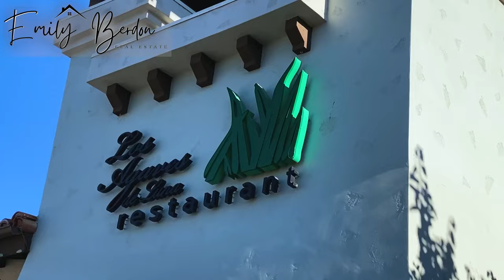Pros & Cons of living in Westlake Village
Welcome to Westlake Village, California. You've heard about it, but what is life REALLY like here? I'm going to go over 3 Pros and 3 Cons of living in Westlake Village.

My name is Emily Berdon and I'm a residential Realtor servicing Westlake Village and surrounding areas. I truly believe this area offers all the best of Southern California living. Watch my video and decide for yourself!

I am a residential Realtor with The Buss- Lampert Group of Aviara Real Estate, servicing the Conejo Valley and surrounding areas.  I believe this area is Southern California's Best Kept Secret, and I would love to help you on your journey to buying or selling a home here!

CALBRE 02166248
Aviara Real Estate